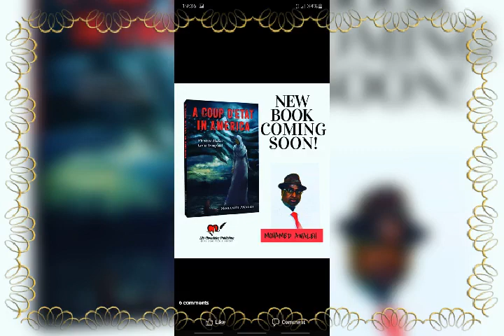voilà les guerriers de tous les temps vive Issa weyne.